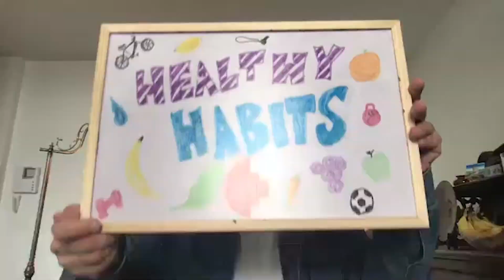Healthy Habits Episode 11 with Prerna Varma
On this episode of Healthy Habits, our host, Michael Serpell, chats to award winning, RMIT PhD research student, Prerna Varma, from the RMIT Sleep Lab. Prerna is the chair for insomnia and sleep health for the Australian Sleep Association and brings with her a wealth of knowledge on the physiological and cognitive effects of sleep deprivation.

1:30 Prerna tells us about the RMIT Sleep Lab and their areas of research.
2:28 Prerna outlines the physiological and cognitive effects of sleep deprivation.
4:58 Prerna explains what is meant by the term 'sleep hygiene' and why it's so important.
6:30 Prerna explains the use of cognitive therapy for insomnia.
7:10 Prerna shares some resources for students looking to improve their sleep.
7:39 Prerna explains the importance of having a wind down period prior to bedtime.
8:30 Prerna tells us just how much sleep we really need.
10:30 Prerna answers Michael's 'snooze buster' questions.

Follow Prerna on Twitter: @sleep_psyched